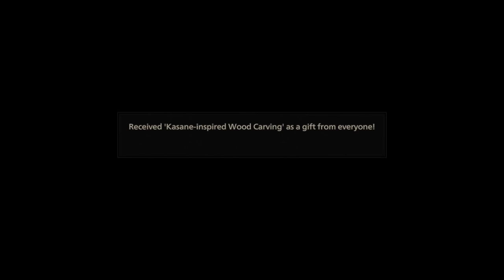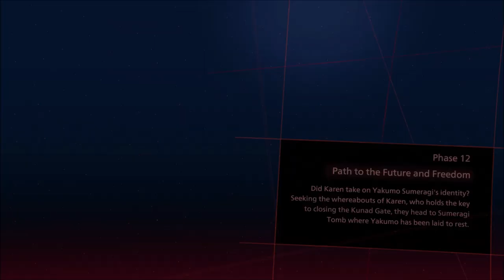MAX BOND AND BELL PEPPERS | SCARLET NEXUS | PART 49